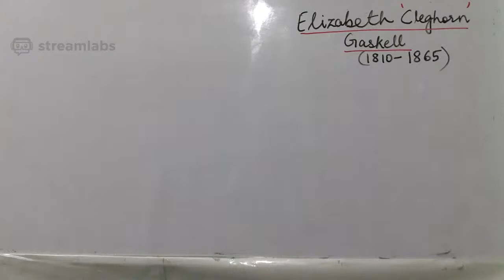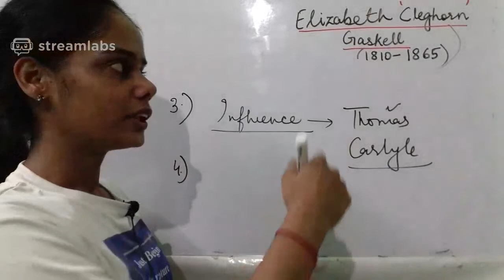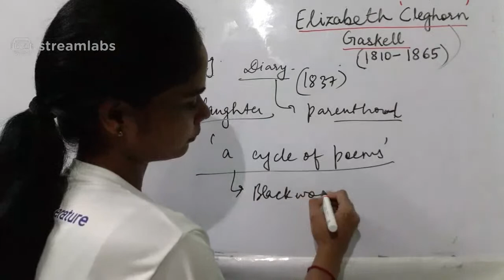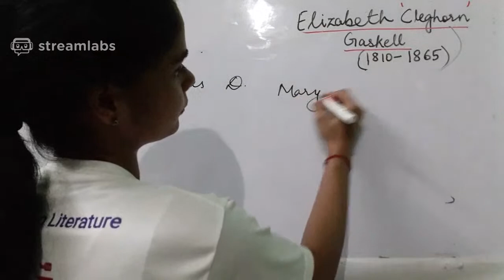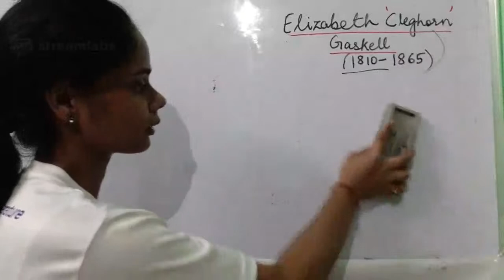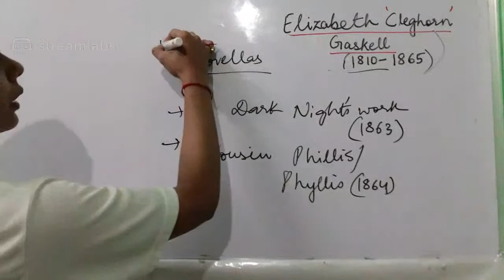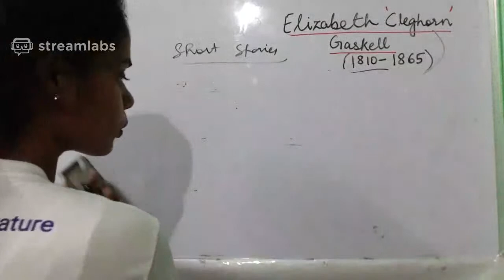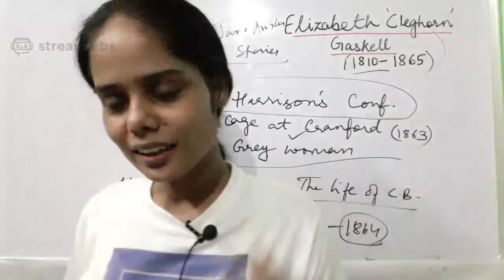Elizabeth Gaskell - brief introduction